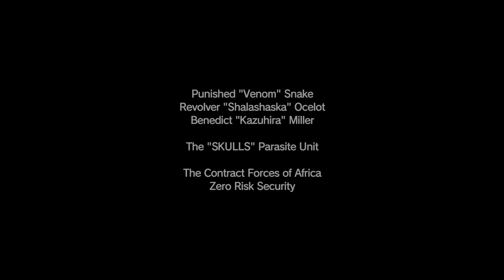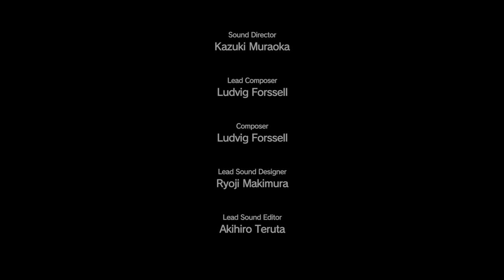Metal Gear Solid V: The Phantom Pain - Cinematic Playthrough | Episode 16 | Traitors' Caravan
Punished Snake must extract the cargo from a PF Convoy believed to be routed from Nova Braga Airport as payment for Cipher.